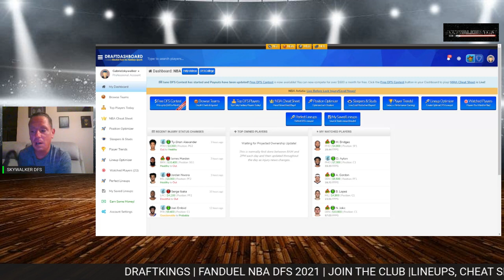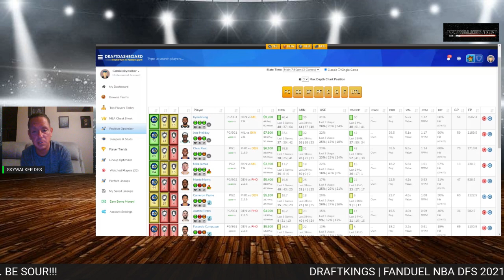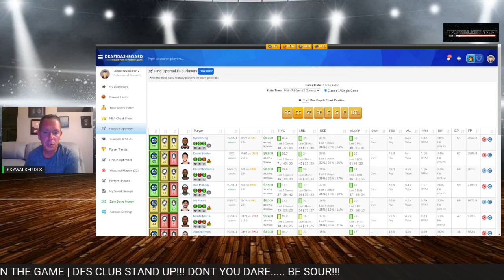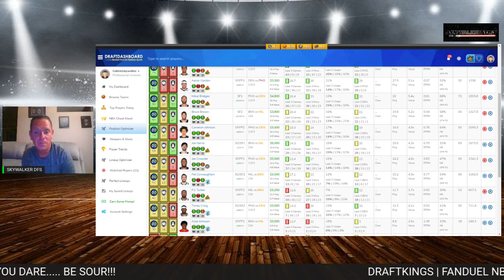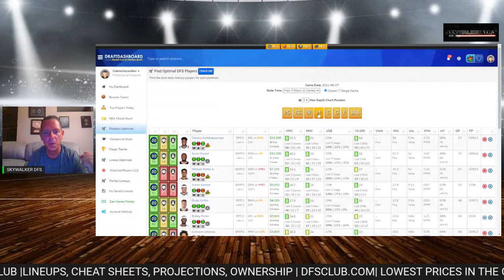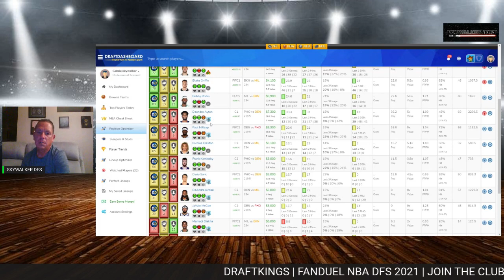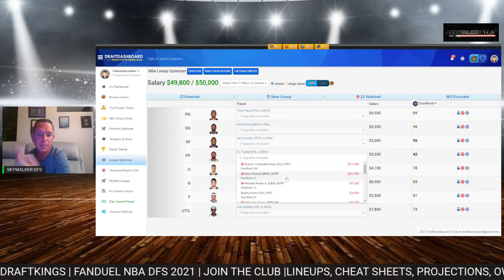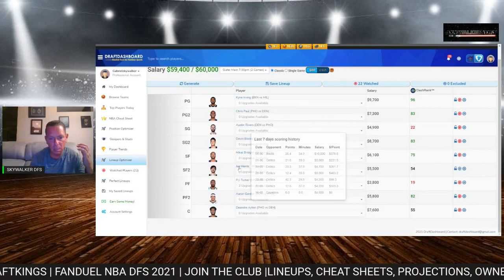& FANDUEL NBA PLAYOFFS PICKS | MONDAY 6/7/21 | NBA DFS